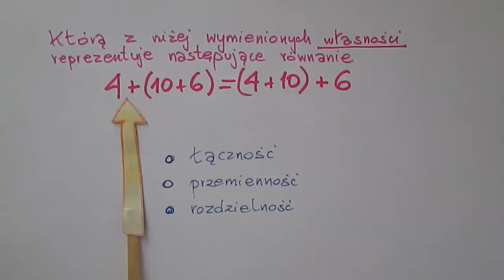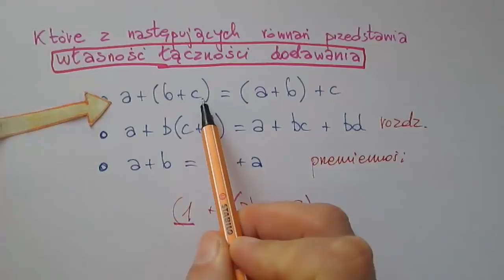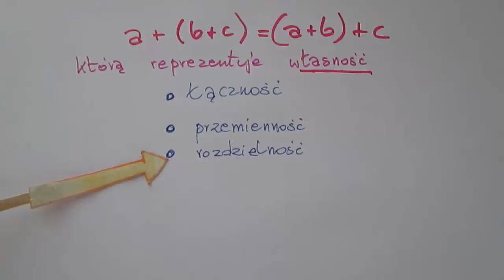Rozpoznawanie własności działań